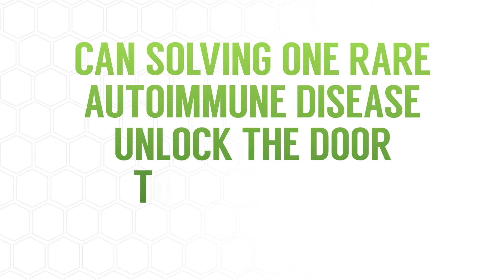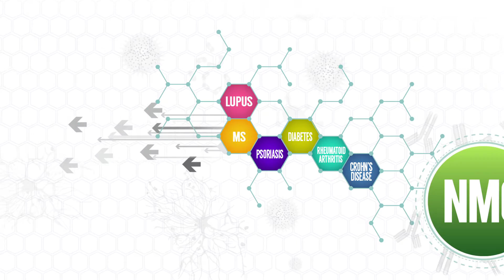The NMO Story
Can solving one rare autoimmune disease unlock the door to solving all autoimmune diseases? NMO may hold the key.